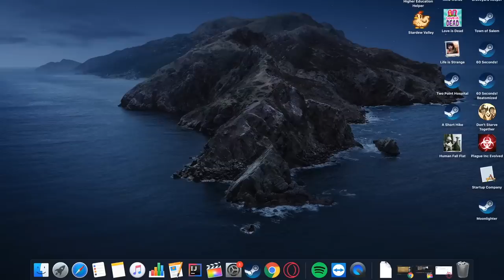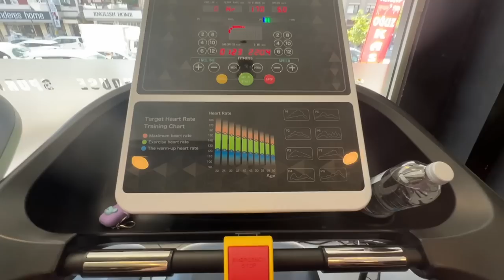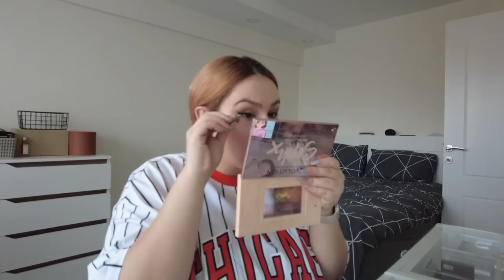BENİMLE İKİ GÜN VLOG - TIRNAK YAPTIRIYORUZ, BUZDOLABI TEMİZLİĞİ, EV DÜZENLEME, KARGOLAR VE DAHASI 💕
Videonun Yanına Sıcacık Yemek Harika Gider!

╰♡ L İ N K L E R  ♡